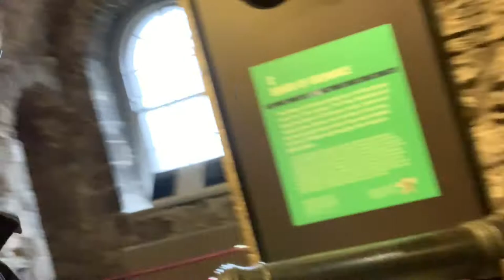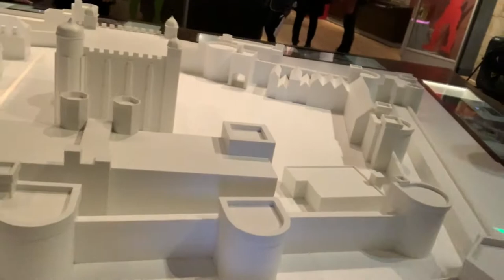London Vlog #12: Armory, Bag Pipes, Cathedral Act 1 Scene 2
Welcome to the second part of the journey through the Tower of London. More of the armory and then headed right over to the Cathedral.